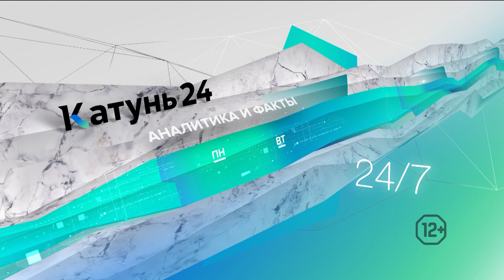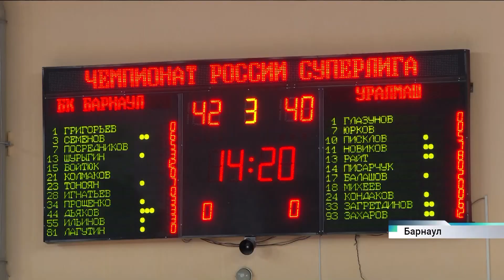Новости Алтайского края 21 февраля 2023 года, выпуск в 6:05